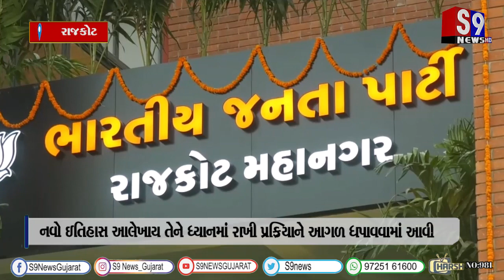રાજકોટ : ભારતીય જનતા પાર્ટી દ્વારા વોર્ડનં.૧૭ ના વિવ્ધ મોરચાની ટીમોના નામ જાહેર કર્યા